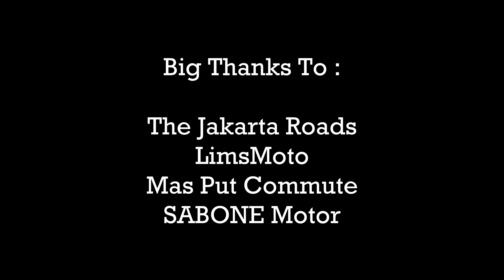Sync The Planet 2016 / icalaci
Hai !

Kali ini gue dan teman2 motovlogger meramaikan acara sync The Planet 2016, itu acara apaan sih? ditonton aja ya ;)